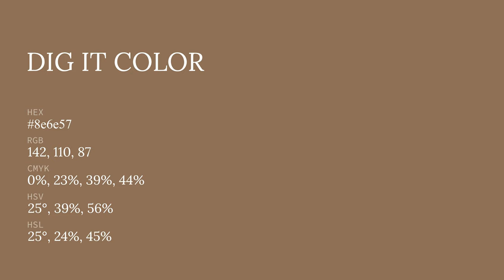Dig It color 8e6e57 hex color - Brown color - Cool color 8e6e57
What color is Dig It ? 8e6e57 hex color - Brown color - Cool color 8e6e57

Hex 8e6e57 Color Code is also known as Dig It color.